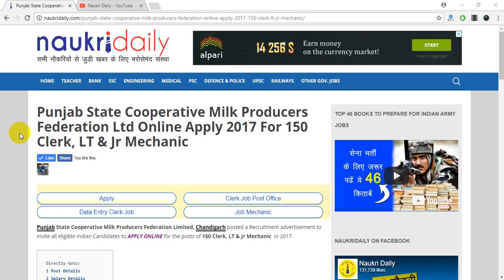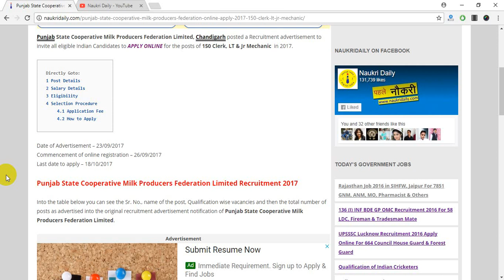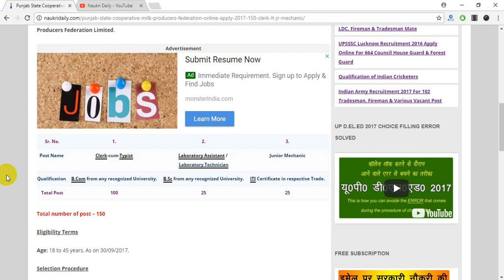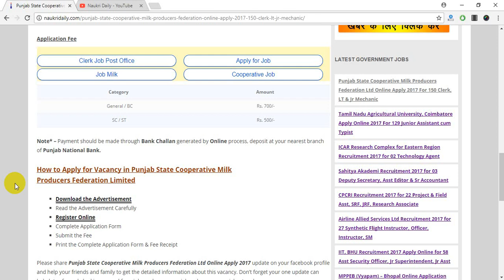पंजाब सरकार में भर्ती, 150 Vacancy for Clerk, LT & Jr. Mechanic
Apply & Share with Friends!